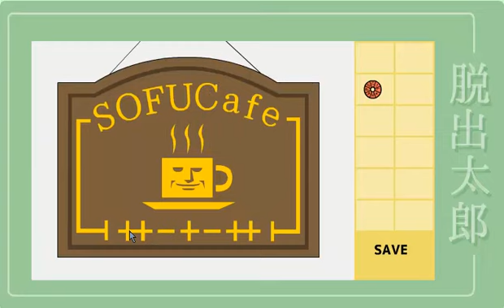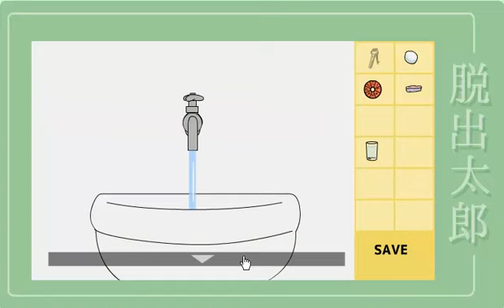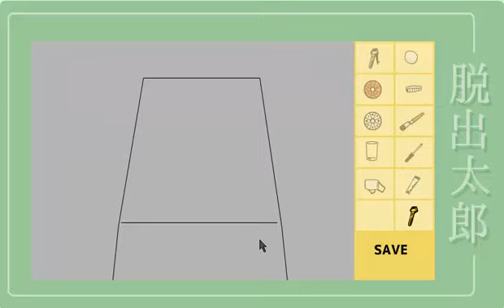Sofu Cafe Walkthrough (Detarou)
juego de escape por Detarou